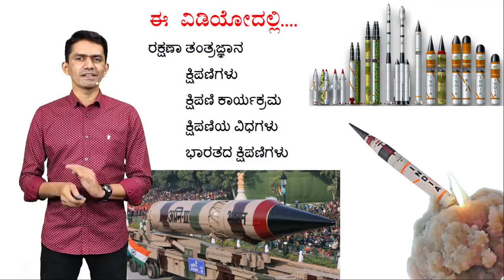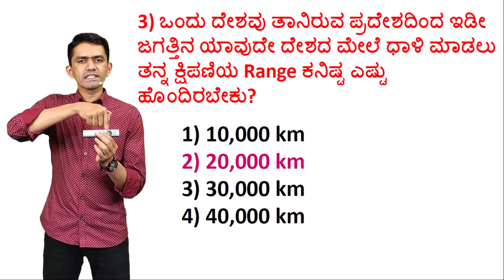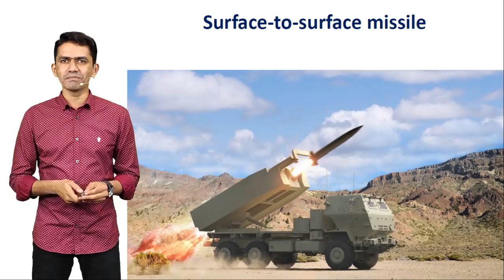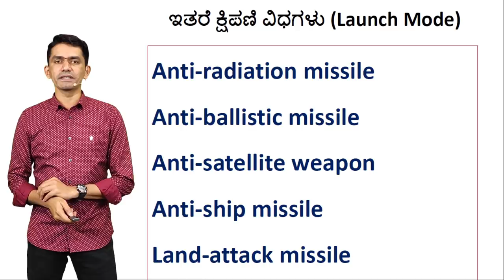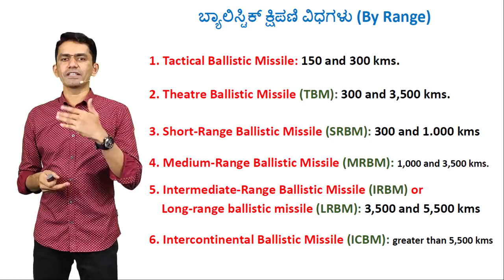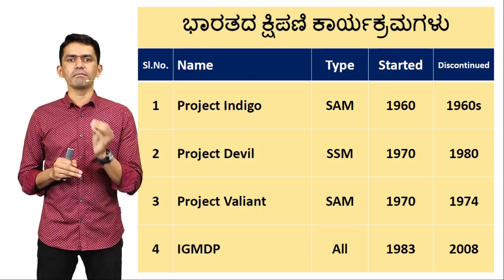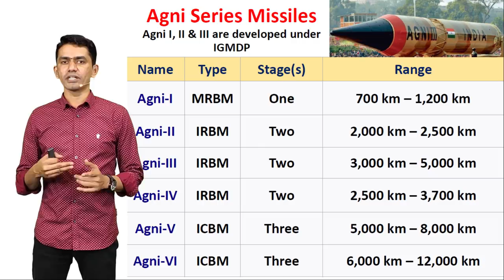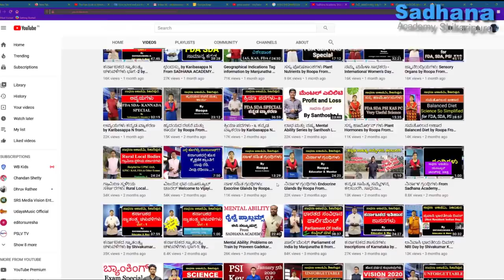Science and Technology | Missiles Technology | Manjunatha B | Sadhana Academy | Shikaripura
Indian Missiles
BrahMos
Agni Missiles
Prithvi Missiles
Nag Missiles
Helina
Project Devil
Project Valiant
IGMDP
MTCR
Barak Missiles
History of Missiles
Types of Missiles
Ballistic vs Cruise Missiles
Fire and Forget Missiles

1. History of India: ಭಾರತದ ಇತಿಹಾಸ

2. Geography: ಭೂಗೋಳಶಾಸ್ತ್ರ

5. General Science & Technology: ಸಾಮಾನ್ಯ ವಿಜ್ಞಾನ ಮತ್ತು ತಂತ್ರಜ್ಞಾನ

9. English: ಇಂಗ್ಲೀಷ್

10. Kannada:  ಕನ್ನಡ